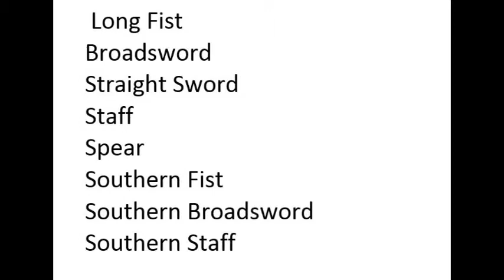Wushu Digital Project for Class